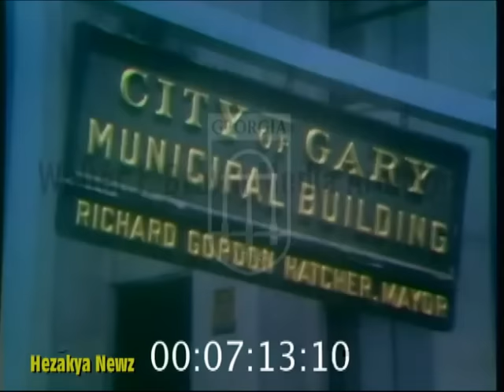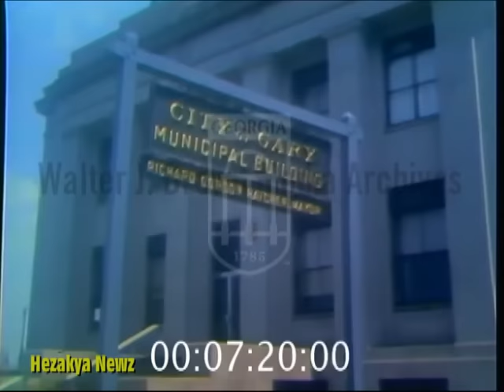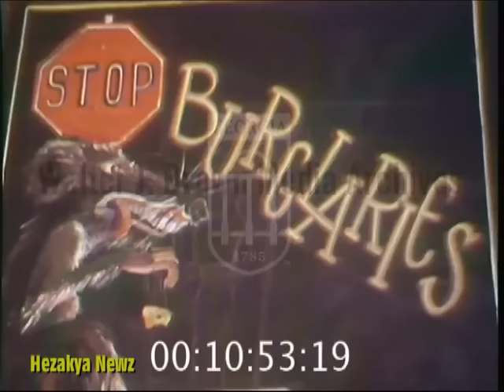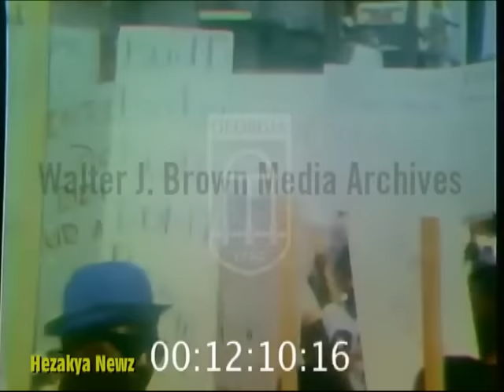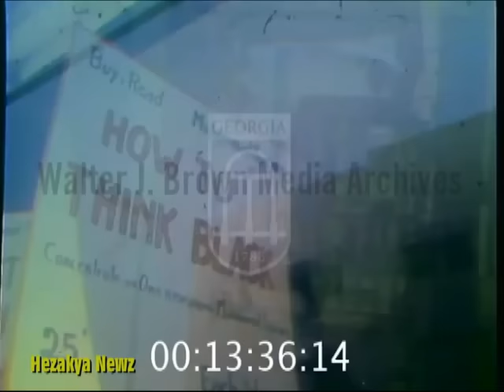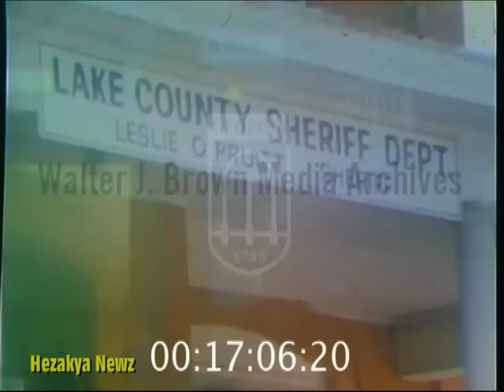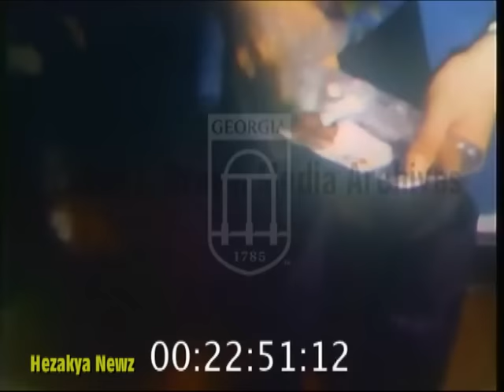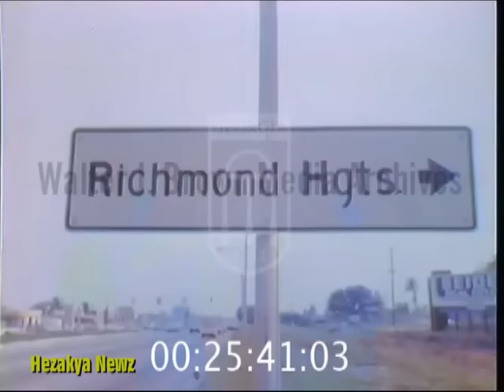1972 SPECIAL REPORT: "GARY, INDIANA BLACK CRIME"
In the 1950s, Gary was a bustling city that over 200,000 Hoosiers called home. Over the next few decades, as the country's manufacturing industry declined, Gary's population and popularity began to decline.